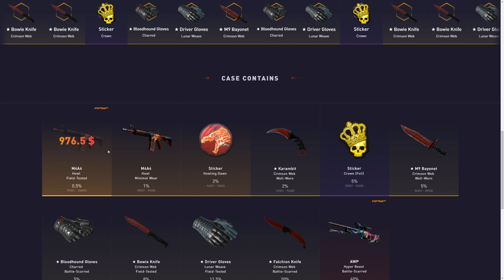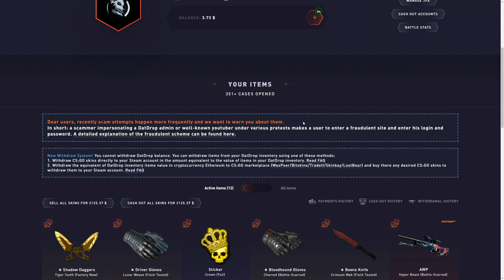opening cases until I unbox the StatTrak M4A4 HOWL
Today I decided to open cases until i unboxed the StatTrak M4A4 Howl... hope you guys enjoy!